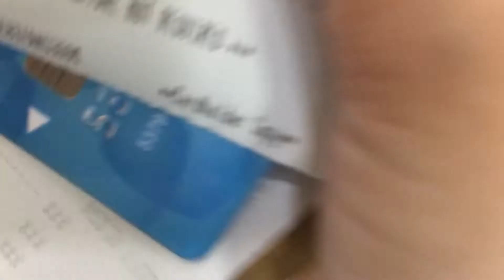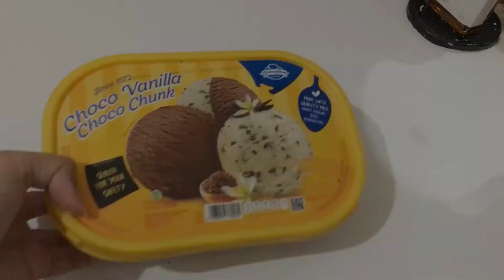VLOG || PPKM: Cobain sushi stop, chicken peri-peri, dan beli buah🍉🍇🍏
Halo semua, di video kali ini sedikit sibuk karena dalam satu hari gue ngelakuin banyak hal mulai dari beli buah di All Fresh, setor sampah di rekosistem sampai beli sushi stiip di Tebet. Untuk tau kelanjuttannya tonton aja ya!